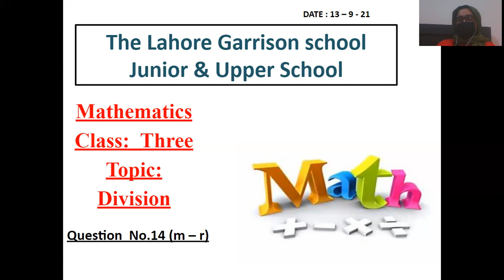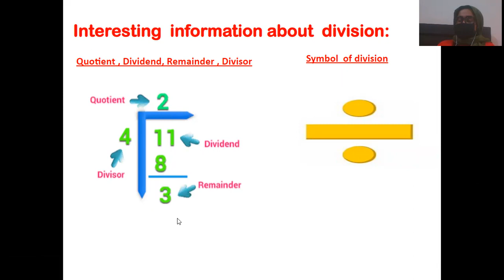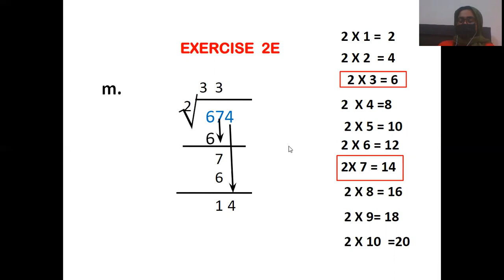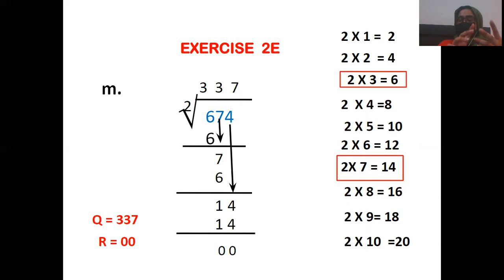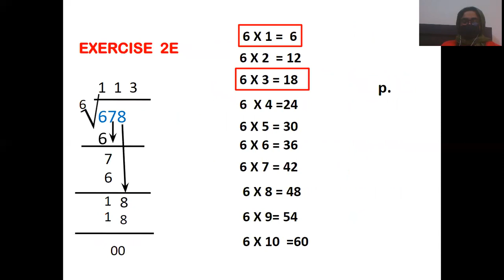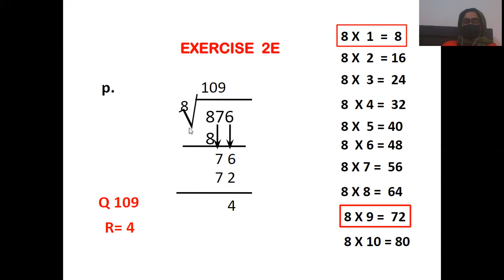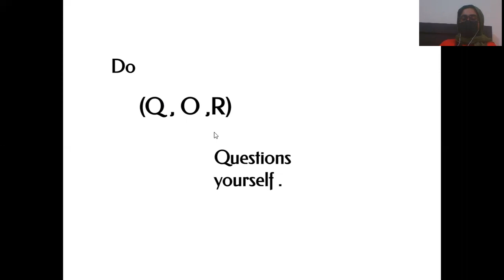Class 3 Mathematics Dated 13 09 21